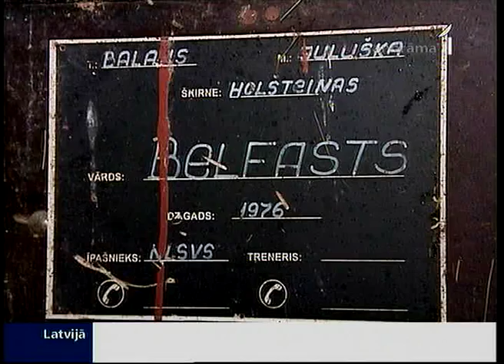Zirgiem meklē jaunas mājas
Tiek meklētas labas mājas ar siltiem staļļiem un plašiem aplokiem zirgiem, kuri pelnījuši cienījamas vecumdienas! Valsts aģentūra Lietišķo sporta veidu centrs Kleisti izsolē pārdos sporta zirgus, kuri savu karjeru jau beiguši. Vecuma vai veselības dēļ tie vairs nav nekādi spaunie rikšotāji, un lielu naudu par tiem nevar iegūt. Izsole drīzāk būs labdarība, lai atrastu zirgiem gādīgus saimniekus - uzsver sporta centrā.